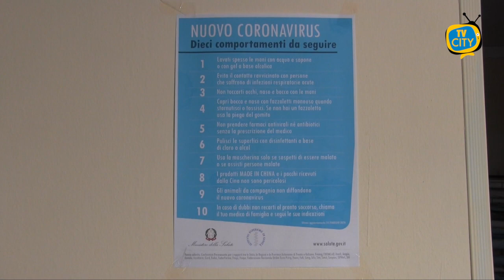Covid, Dpcm firmato: coprifuoco alle 22. DAD al 100% per le superiori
Firmato il nuovo Dpcm nella notte di ieri. Il premier Conte resiste al pressing finale delle regioni e decide per un regime di chiusure differenziate a seconda della fascia di rischio di contagio da Covid-19.
La richiesta numero 1 dei governatori regionali sono i ristori. Conte assicura: “Il decreto sarà varato in settimana e le erogazioni saranno tempestive” anche se la cifra di 1,5 miliardi probabilmente non basterà.
Novità rispetto alla bozza di ieri pomeriggio su barbieri e parrucchieri che potranno restare aperti anche nelle regioni rosse.
Il Dpcm andrà in vigore dal 5 novembre al 3 dicembre. Conte ha deciso: Il coprifuoco scatterà su tutto il territorio nazionale alle ore 22.
 «Dalle ore 22.00 alle ore 5.00 sono consentiti esclusivamente gli spostamenti motivati da comprovate esigenze lavorative, da situazioni di necessità ovvero per motivi di salute. E in ogni caso fortemente raccomandato a tutte le persone fisiche, per tutto l'arco della giornata, di non spostarsi, con mezzi di trasporto pubblici o privati, salvo che per esigenze lavorative, di studio, per motivi di salute, per situazioni di necessità o per svolgere attività o usufruire di servizi non sospesi» ha affermato il premier.
Importante stretta nelle regioni a massimo rischio dove resteranno chiusi anche attività di ristorazione fra cui bar, pub, ristoranti, gelaterie, pasticcerie negozi e mercati.
Didattica a distanza al 100% per le superiori mentre tornano in presenza le attività didattiche per scuola dell’infanzia, elementari e medie con uso obbligatorio di mascherina salvo per i bambini di età inferiore ai 6 anni.
Il premier Conte non chiude circoli sportivi (tranne nelle zone rosse) ma vieta l’uso degli spogliatoi. Sospese comunque le attività di palestre e piscine. “L'attività sportiva di base e l'attività motoria in genere svolte all'aperto presso centri e circoli sportivi, pubblici e privati, sono consentite nel rispetto delle norme di distanziamento sociale e senza alcun assembramento” conclude il presidente del Consiglio.